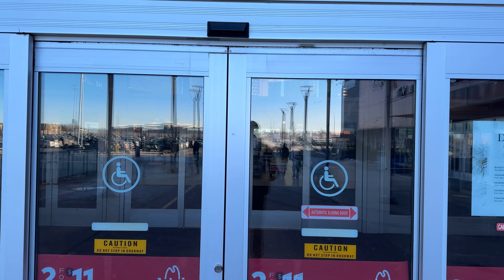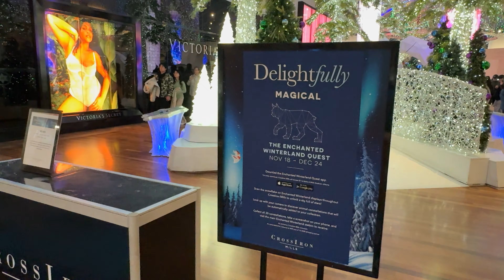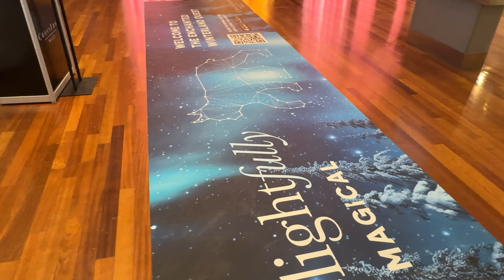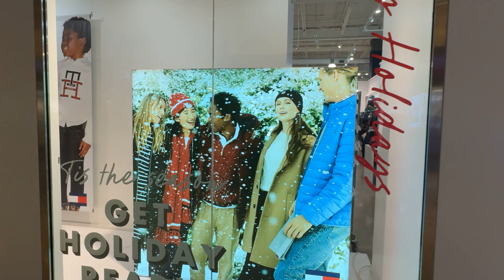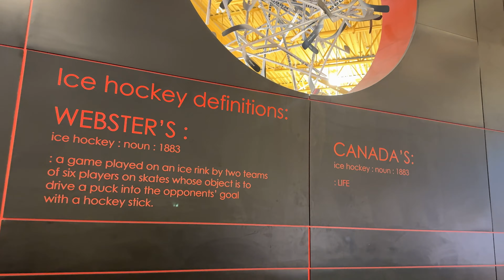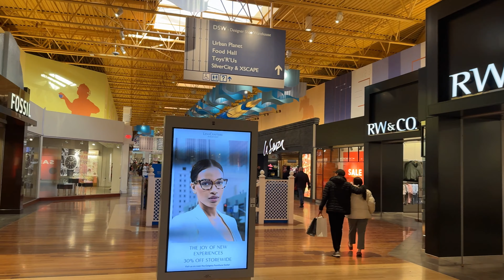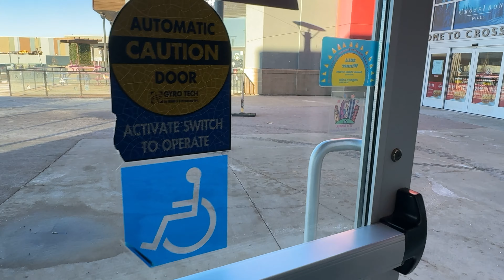【4K】Calgary | shopping Mall | Christmas Eve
This video was made in one of the popular malls of Calgary called Cross Iron Mills. The mall is all on one level and has over 200+ stores. It was built in 2009 and also has food court with 1400 seats and 24 restaurants. This video was shot on Christmas Eve Dec 24th, 2023.